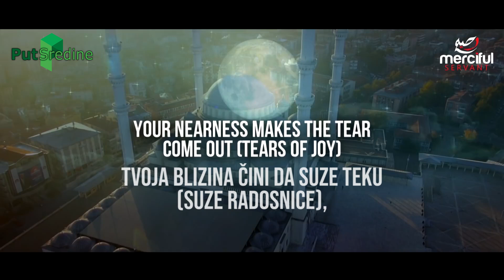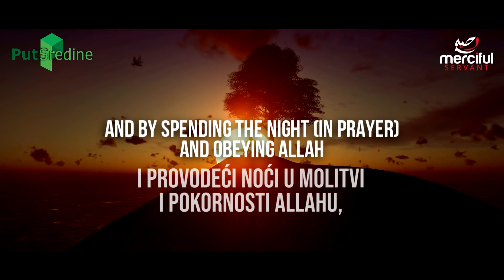Mjesec dobrote (ilahija o ramazanu)